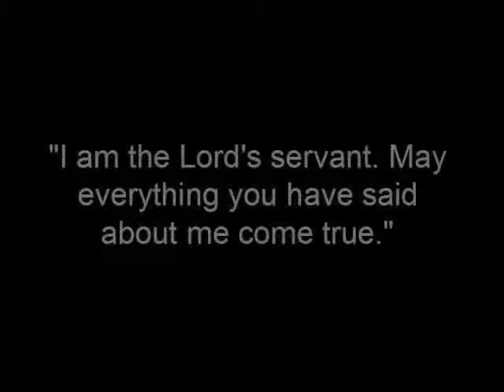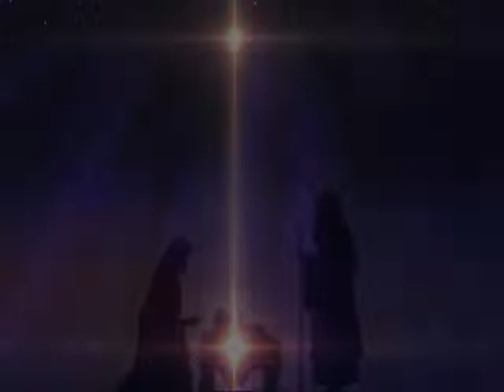Mary by Jan Roper REVISED